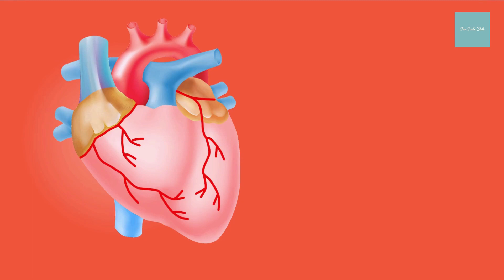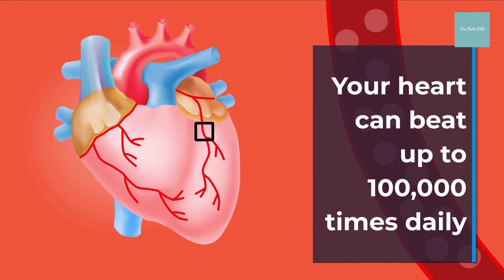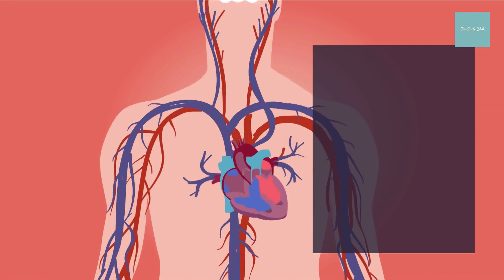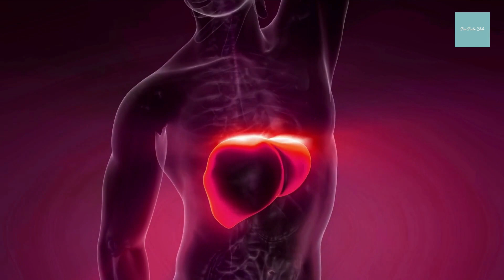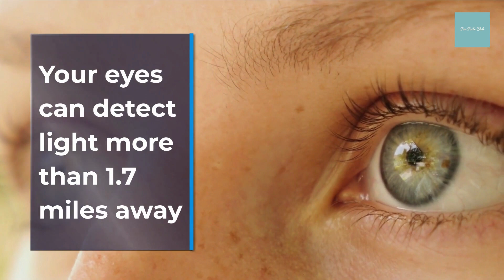Fun Facts about the Human Body (2022) 👅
Did you know that your body is constantly renewing itself? Every day, your skin replaces itself, your stomach lining replaces itself, and even your blood cells replace themselves. Watch this video for more fun and fascinating facts about the body!

The lining of the stomach is replaced once a week

Your heart can beat up to 100,000 times daily

Pink lungs mean healthy lungs

You lose about 600,000 particles of skin every hour

Time will come that your brain will have a harder time with long-term memories

The human heart has its very own electrical impulse

Only one kidney is necessary to live

Your stomach can dissolve metal

The brain does not feel any pain

Your liver can completely regenerate itself

Some people can hear the sound of their own eyeballs moving

You can detect up to 1 trillion smells

Your eyes can detect light more than 1.7 miles away

The human tongue is covered in about 8,000 taste buds